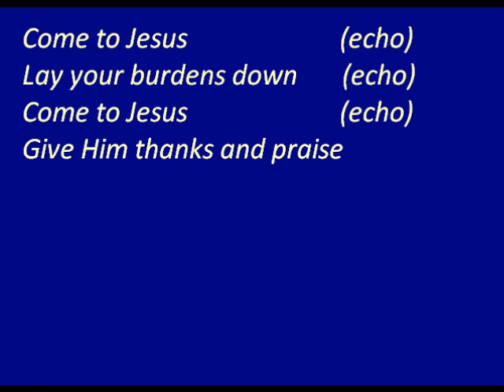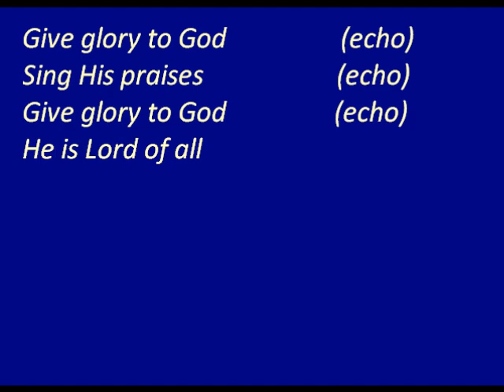Give Glory To God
Simple praise song with space for echoing the phrases... It just happened one day on a piano... something like this